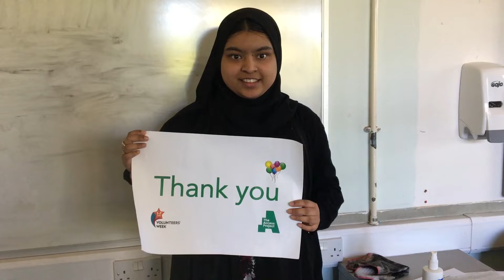Special student thank yous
Our students are incredibly grateful to their tutors for supporting them in specific subjects and acting as a positive role model in their lives.
To celebrate Volunteers Week 2019, we've spoken to students from our 31 partner schools around the country who wanted to say thank you to the volunteer tutors supporting them through The Access Project.

This is the first video in the series of 5. To see all the videos be sure to check out our Volunteers' Week Playlist